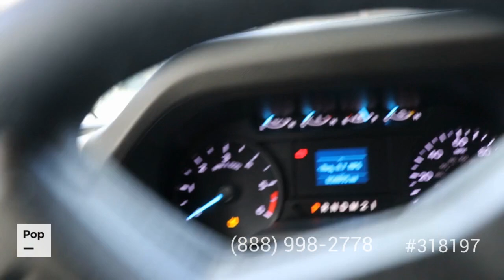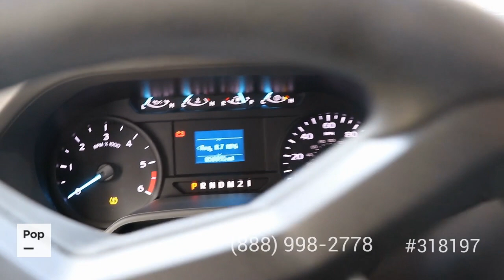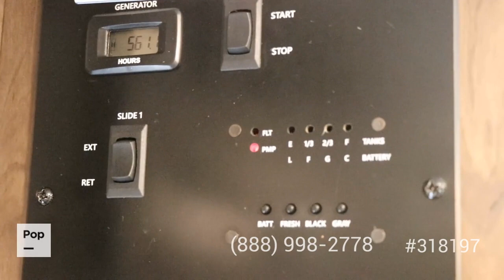Used 2021 Redhawk 31F for sale in Smyrna, Georgia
Beautiful 2021 Redhawk by Jayco. Bunk over cab as well as 2 bunk beds!

View more than 190 photos and VERY DETAILED information of this 2021 Redhawk 31F for sale at